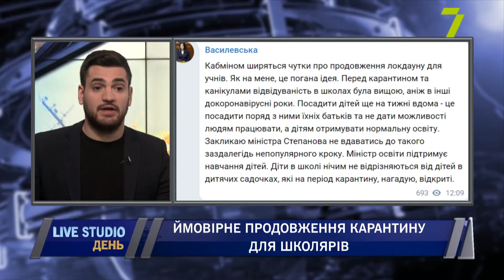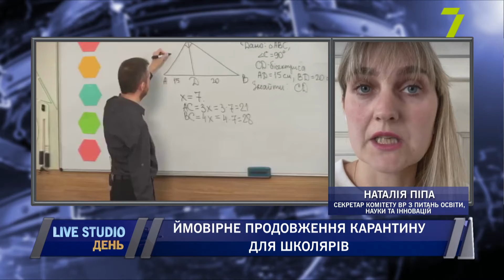Ймовірне продовження карантину для школярів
на прямому зв'язку:
Наталія Піпа, секретар комітету ВР з питань освіти, науки та інновацій